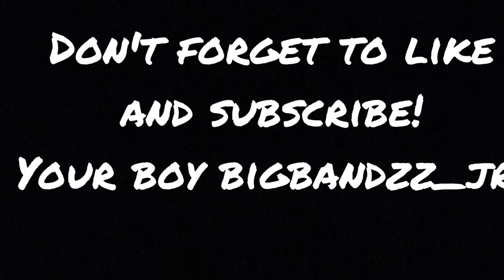Shopping For Homecoming 2017